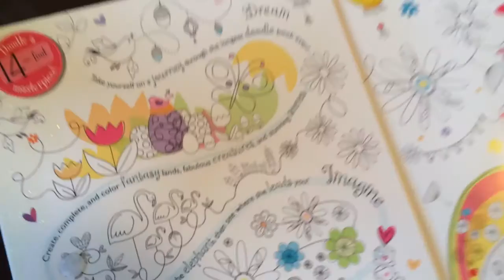New Series!(Ep.1)Is This the Longest Doodle Book in the World? ChallengeSpeed ColoringMagical Forest